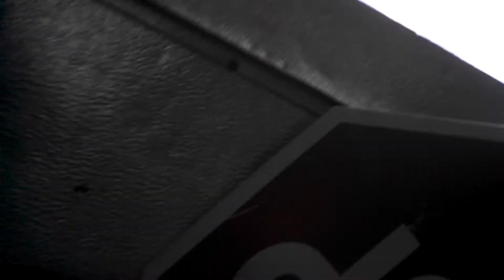Crown supercoach series 2 bus 68 take off!